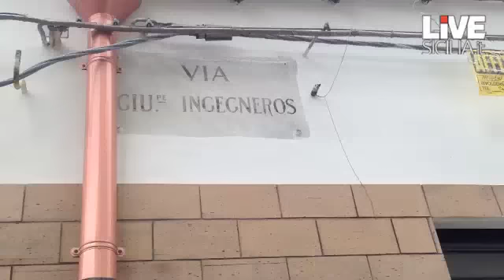L'ospedale fantasma di via Ingegneros, a Palermo